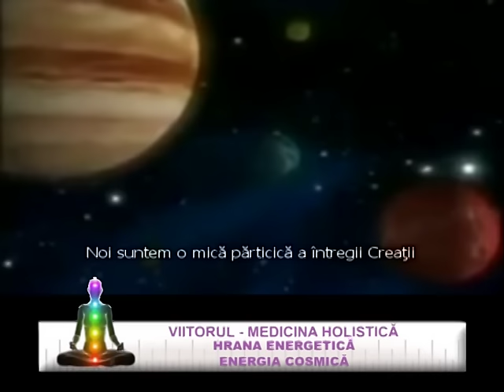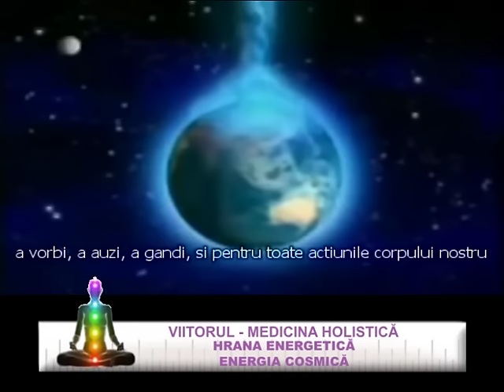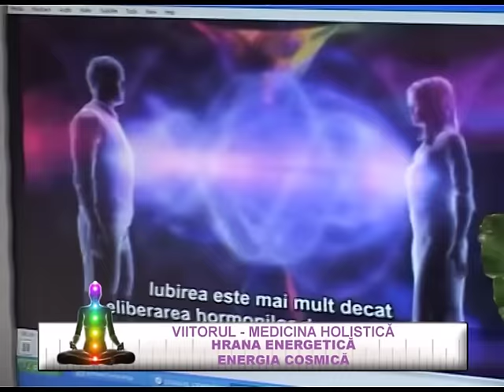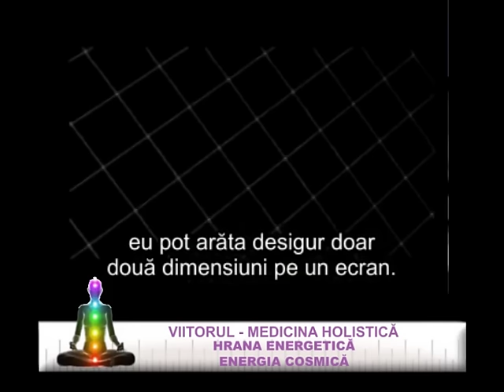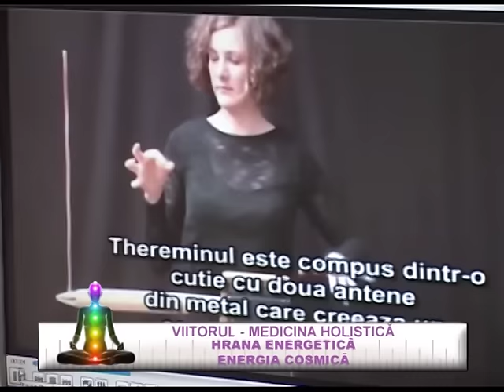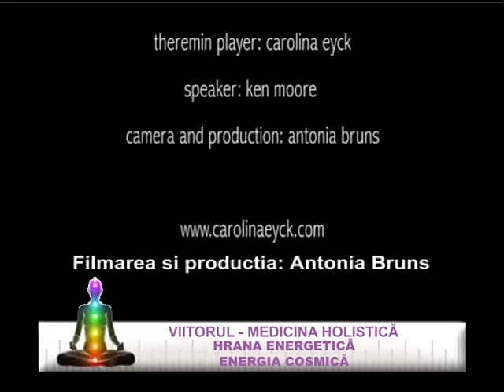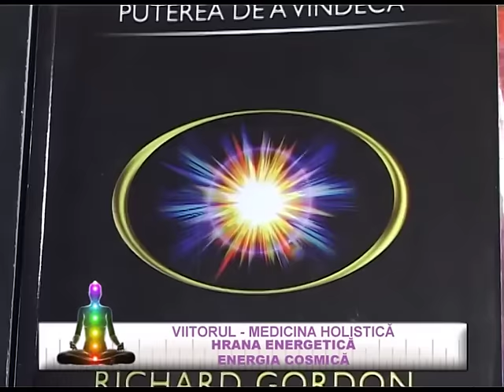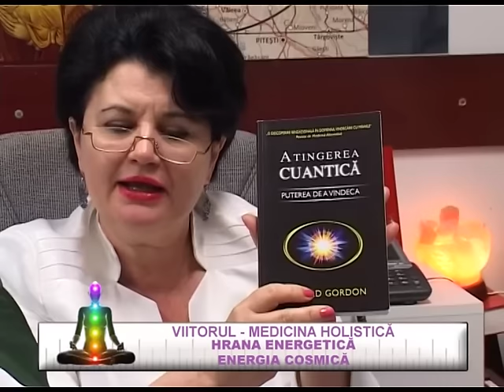Hrana energetica - Energia cosmica - 01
In aceasta emisiune d-na dr. homeopat Florinela Balan, medic de medicina holistica la Clinica Aura Vita ne vorbeste despre "Hrana energetica - Energia cosmica".

O calatorie interesanta, cu argumente stiintifice, despre cum trebuie sa ne hranim cu energie cosmica, cea mai "pura" hrana posibila.

O emisiune interesanta pe care va invitam sa o vizionati si, de ce nu, sa o comentati.